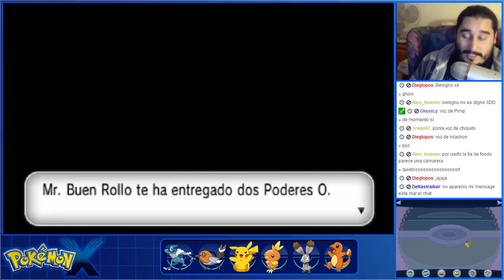Pokémon X (3DS) | Parte 9 - Saliendo de Ciudad Luminalia